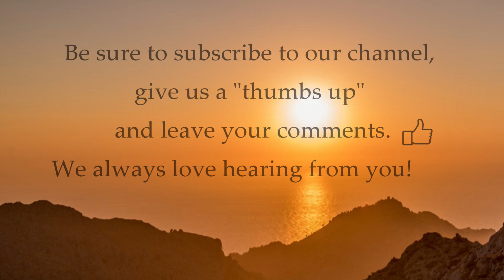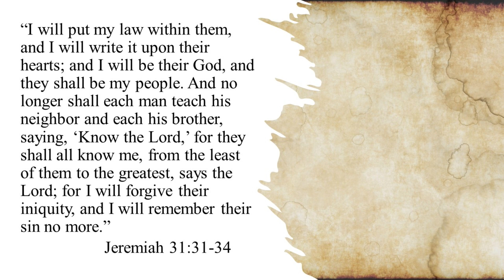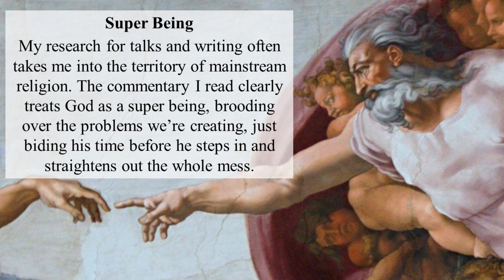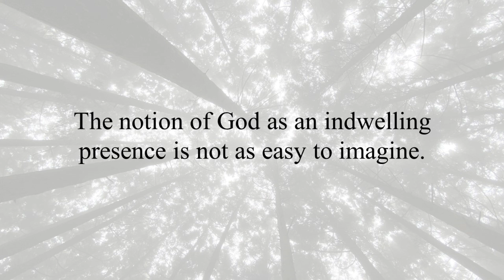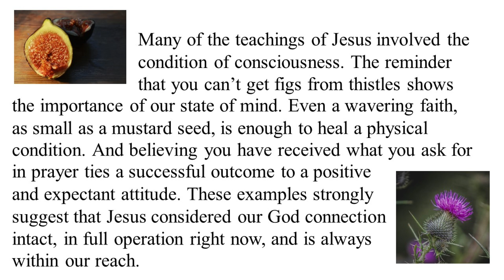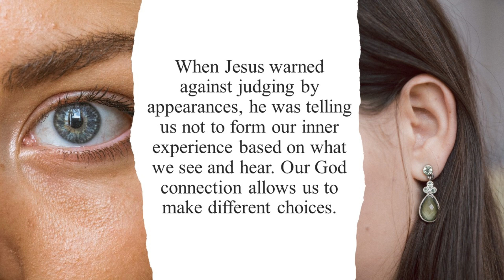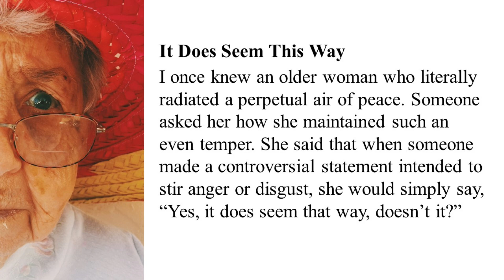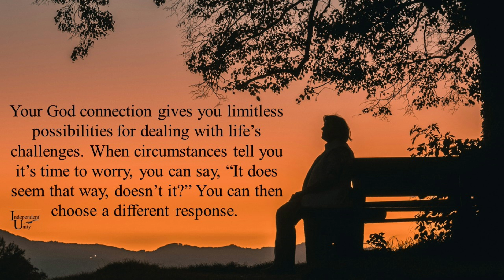Your God Connection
It is written in the prophets, ‘And they shall all be taught by God.’  John 6:45

My research for talks and writing often takes me into the territory of mainstream religion. The commentary I read clearly treats God as a super being, brooding over the problems we’re creating, just biding his time before he steps in and straightens out the whole mess.

The notion of God as an indwelling presence is not as easy to imagine. What was Jesus thinking when he encapsulated passages from Jeremiah and Isiah into the simple statement of being taught by God? We know that many of his teachings involved the character of consciousness. The reminder that you can’t get figs from thistles shows the importance of our state of mind. Even a wavering faith, as small as a mustard seed, is enough to heal a physical condition. And believing you have received what you ask for in prayer ties a successful outcome to a positive and expectant attitude. These examples strongly suggest our God connection is intact, in full operation right now, and is always within our reach.

When Jesus warned against judging by appearances, he was telling us not to form our inner experience based on what we see and hear. Our God connection allows us to make different choices. I once knew an older woman who literally radiated a perpetual air of peace. Someone asked her how she maintained such an even temper. She said that when someone made a controversial statement intended to stir anger or disgust, she would simply say, “Yes, it does seem that way, doesn’t it?” This response allowed her to honor the person’s viewpoint without agreeing or feeling the need to challenge it. She said she also applied this to herself. When her eyes and ears gave a negative report, she would say to herself, “Yes, it does seem this way, doesn’t it?” It was her way of reminding herself that she was not obligated to engage the apparent controversy.

Your God connection gives you limitless possibilities for dealing with life’s challenges. When circumstances tell you it’s time to worry, you can say, “It does seem that way, doesn’t it?” You can then choose a different response.